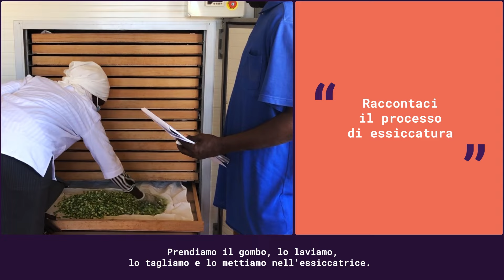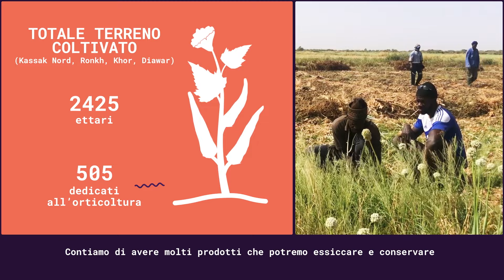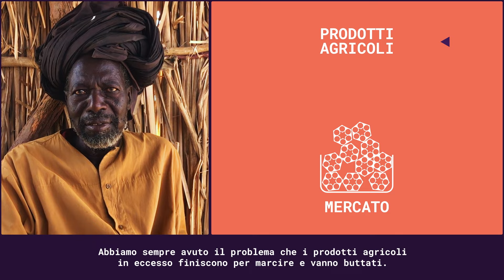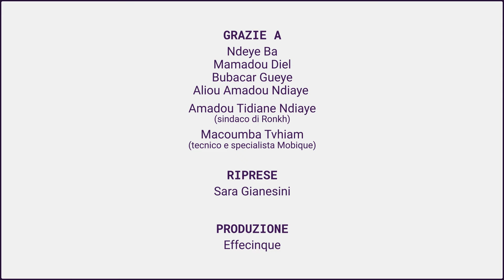Progetto #02: Agroimpresa per lo sviluppo sostenibile del Senegal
“Con l’essiccatrice basta solo un giorno per trasformare i prodotti in modo sicuro e igienico, senza microbi né polvere.” Ndeye Ba è la segretaria della comunità delle donne di Ronkh, nel Senegal settentrionale, che hanno preso parte al progetto Agroimpresa per lo sviluppo sostenibile. In questa fabbrica mobile, alimentata da pannelli solari, si trasformano i prodotti agricoli freschi in prodotti essiccati, in modo da conservarli più a lungo e poterli vendere sul mercato anche dopo diverso tempo dalla raccolta.

Agroimpresa è un progetto ENGIM Sénégal, in collaborazione con Mobique, ed è stato selezionato a luglio 2021 nell’ambito del percorso Coopen dedicato all’alimentazione e agricoltura sostenibile. Coopen è un percorso partecipativo promosso da Innovazione per lo Sviluppo, programma di Fondazione Cariplo e Fondazione Compagnia di San Paolo con l’obiettivo di favorire l’innovazione nel settore della cooperazione internazionale allo sviluppo. Si avvale del supporto tecnico di Cariplo Factory, Tiresia, JengaLab ed Effecinque.